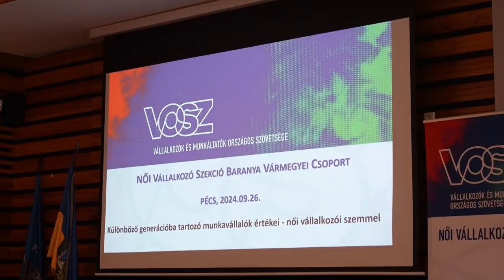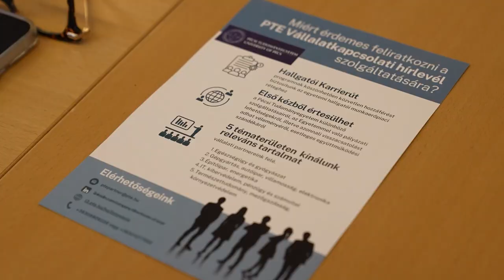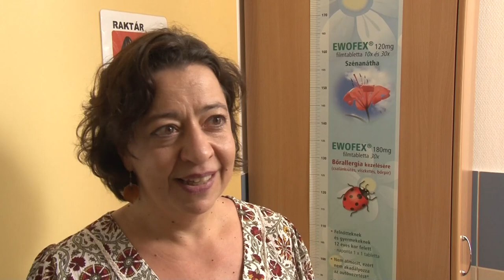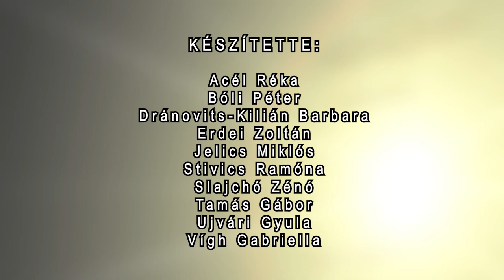Központ - közéleti magazin 20241003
Sakk világbajnokságra készül egy baranyai fiatal - támogatás kell a hátrányos helyzetű sakkozónak
Női vállalkozók tartottak fórumot - megalakult a VOSZ Női Vállalkozói Szekciójának Baranya Vármegyei csoportja
A várossal fizettette, majd felvette a biztosítási pénzt a kozármislenyi polgármester - hűtlen kezelés és hamisítás a vád
Emberi test Illegális felhasználással vádol orvosokat az ügyészség
Pécsi bohócdoktorok